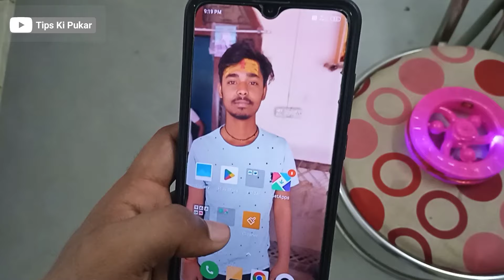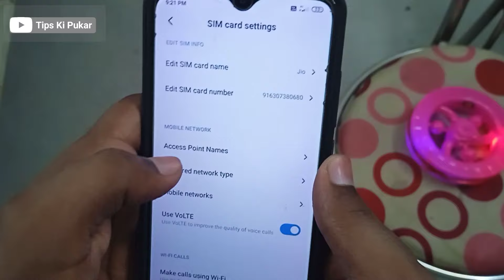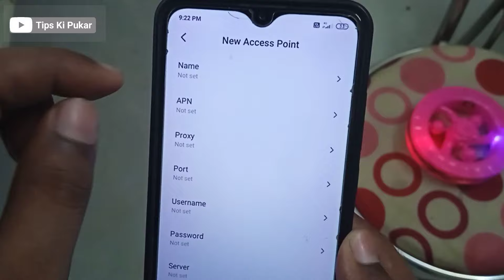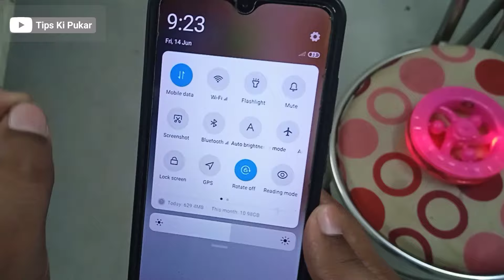jio network problem। jio me net nhi chal rha solution। jio sim network problem 2024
Hello friends Dosto Aaj ki es video me hum baat karenge ki kaise aap apne jio me network problem ko solve kar sakte hai video bahut dhamakedar hone wala hai video ko pura dekhna Sikh jaoge..

Your Queries 👇
jio me net nhi chal Raha
jio sim network problem
jio speed nhi de Raha hai
jio ka sim speed nhi de Raha solution
jio me net sahi se nhi chal Raha hai
net speed nhi de Raha solution

Name-: {Himanshu Yadav}
From-: {Uttar Pradesh (Gorakhpur) India